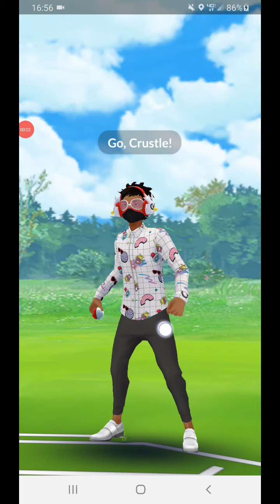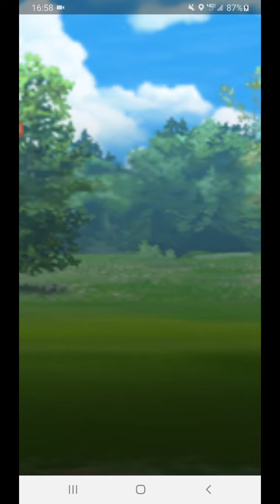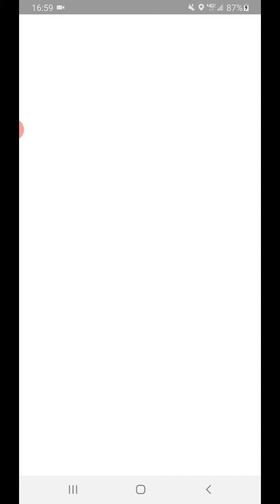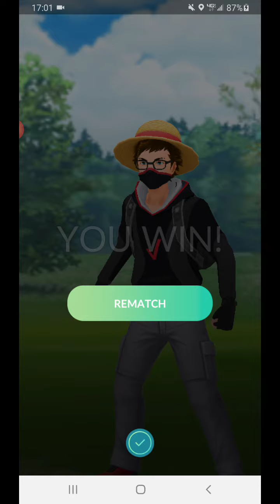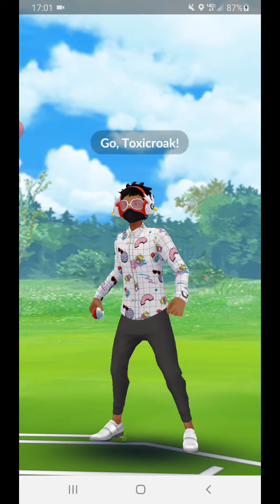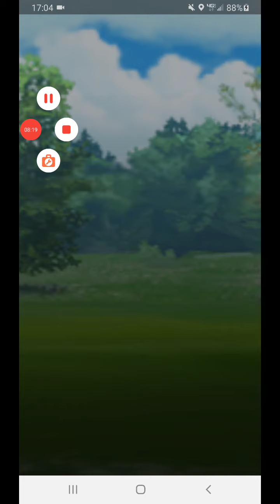Mt. Airy Marsh Cup Round 1